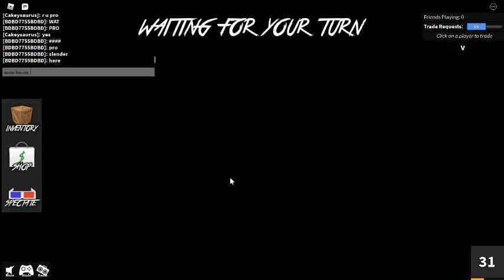Very Pro Bacon in Murder Mystery 2!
I found a bacon that is acting very strange in MM2...

This is my first time using an end screen, so I hope it's okay!